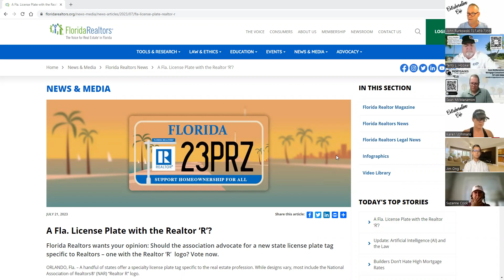Mastermind Monday for 7/24/2023. Listing photos are your first impression to potential customers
Photos can make or break the amount of showings you get!
Drop in the comments any questions or suggestions for future videos.